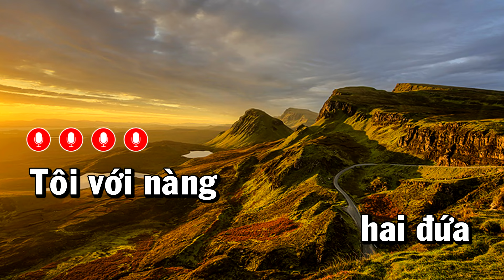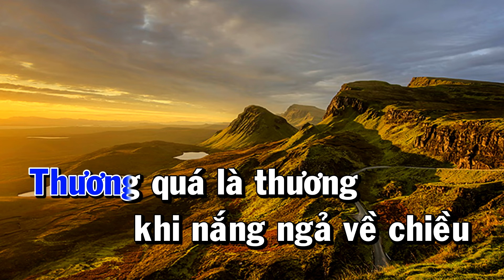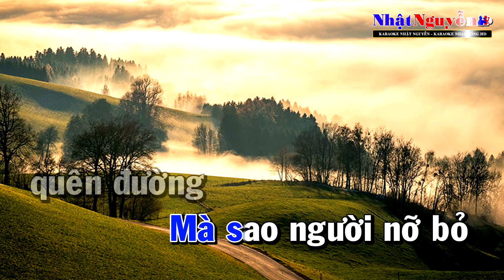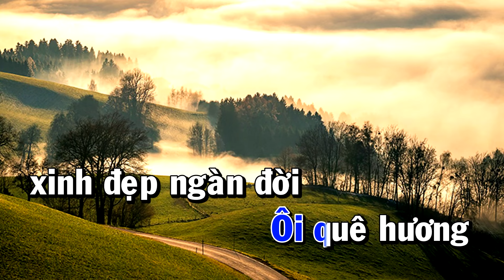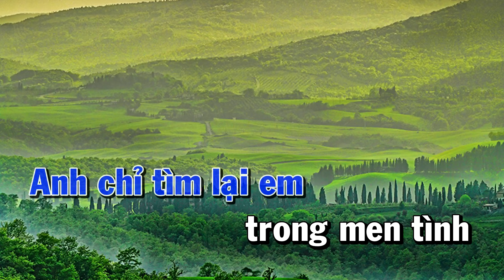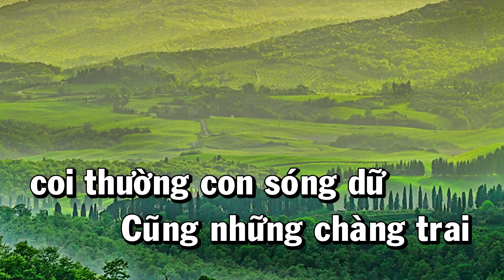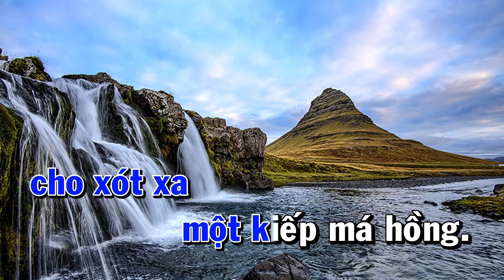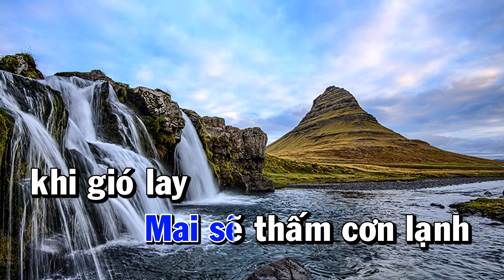Karaoke Liên Khúc - Tone Nam Nhạc Sống - Áo Em Chưa Mặc Một Lần - Phối Mới Dễ Hát - Nhật Nguyễn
❖ Chân Thành Cảm Ơn Cả Nhà.